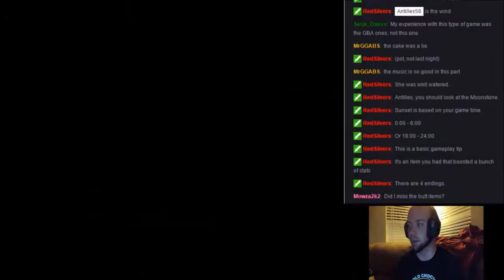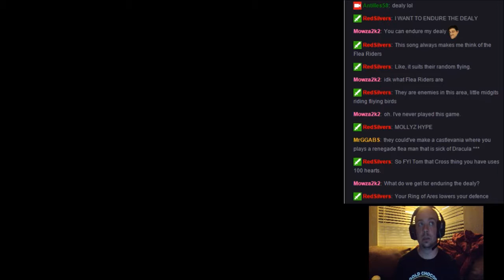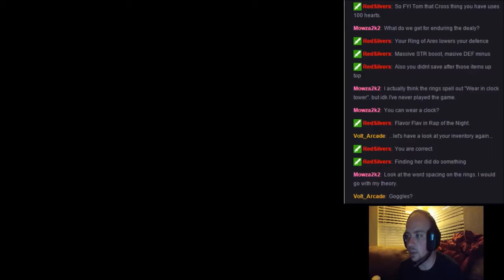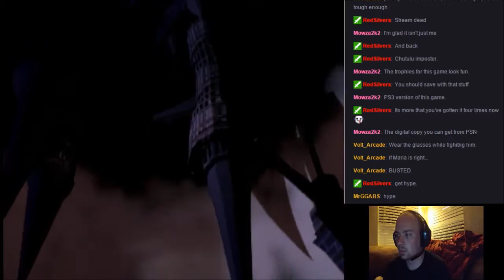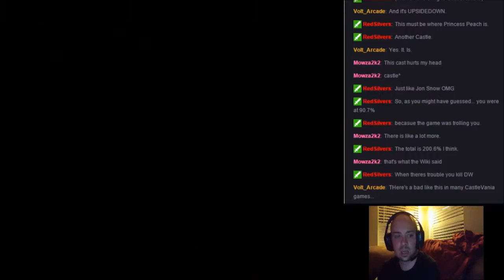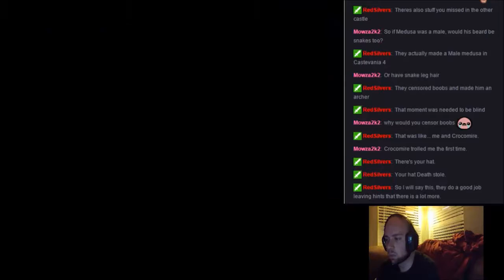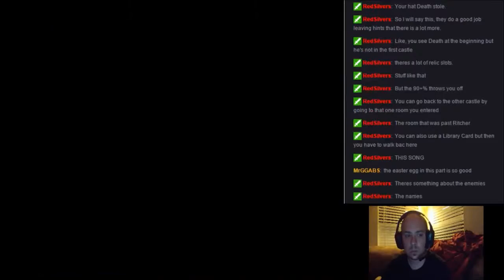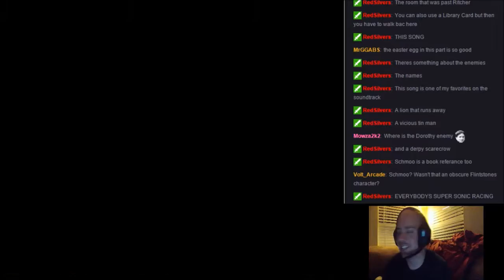Let's Play Castlevania: Symphony of the Night BLIND! | 09 - Thngs Get Real